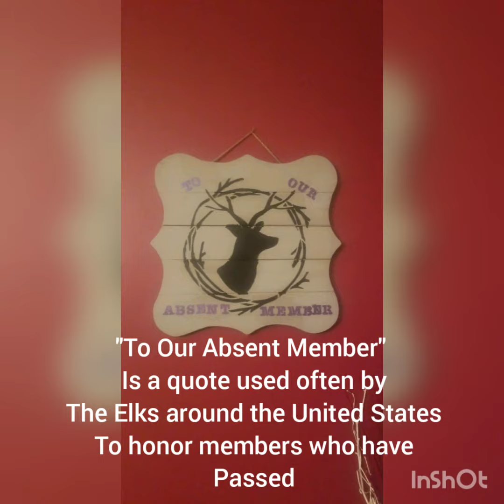Art Therapy Class Project- The Elks